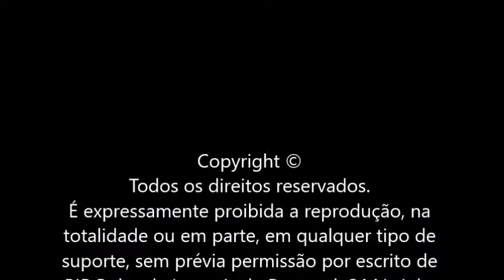Caso do Cerro Estoi Faro Algarve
PORTUGUES
Moradia com fantástica vista sobre a costa algarvia
Moradia situada no topo de um cerro com uma vista deslumbrante sobre a costa do Algarve e a Ria Formosa. Numa localização tão privilegiada como esta, com imensa privacidade e conforto, a moradia desfruta de uma vista deslumbrante sobre cerros, planícies e mar. Construída num lote com 2.200 m2 tem uma área de construção de 203m2. Situada a cerca de 5 minutos de Estoi e a 30 minutos do centro de Faro, o acesso é feito por estradas em boas condições. A moradia é constituída no rés do chão por quarto, casa de banho, cozinha, sala de jantar e sala de estar com lareira, terraço com barbecue e piscina. O primeiro andar tem dois quartos em suite. Todos os principais compartimentos têm vista para a piscina e as respectivas janelas se transformam em quadros de uma magnífica paisagem.

ENGLISH
Villa with fantastic views over the Algarve coast
Villa situated on top of a hill with stunning views over the Algarve coast and the Ria Formosa. A location as privileged as this, with great privacy and comfort, the villa enjoys stunning views of hills, plains and sea. Built on a plot of 2,200 m2 has a 203m2 building area. Situated about five minutes of Estoi and 30 minutes from the center of Faro, the access is made by roads in good condition. The villa consists on the ground floor of bedroom, bathroom, kitchen, dining room and living room with fireplace, barbecue and swimming pool. The first floor has two bedrooms en suite. All main compartments overlook the swimming pool and their windows turn into frames of a magnificent landscape.